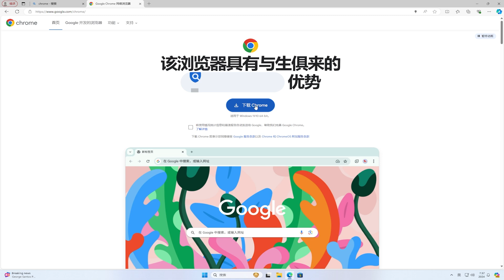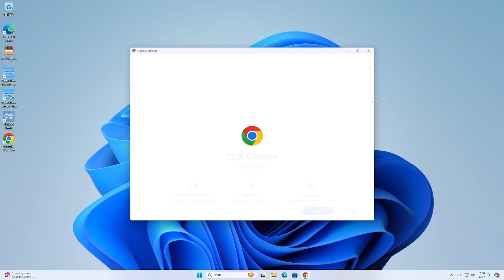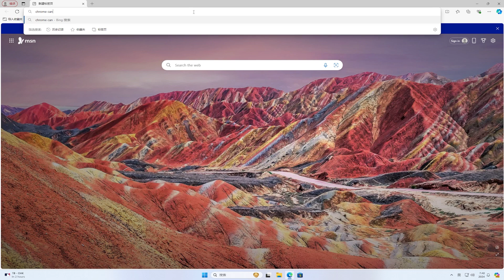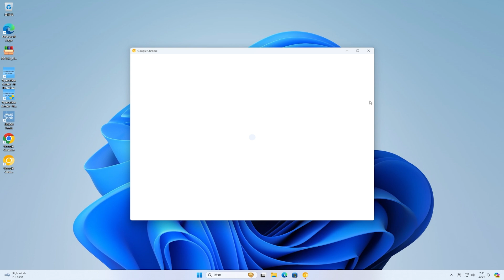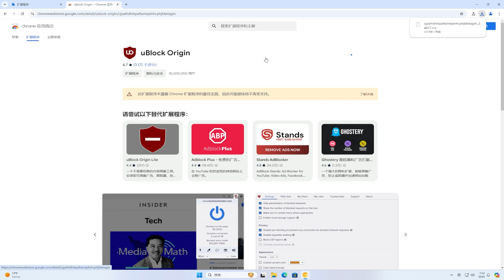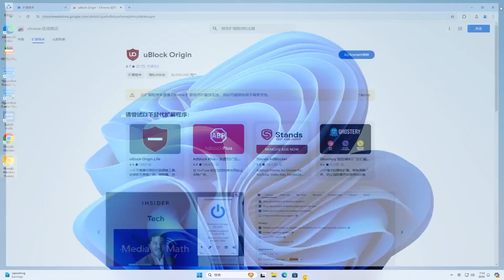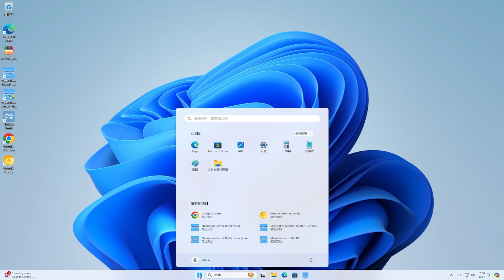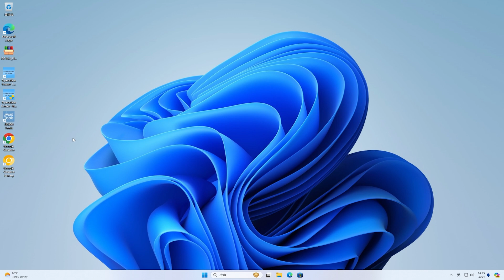去广告扩展 uBlock Origin 被 Google Chrome 禁用解决方案来了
🎈About🎈
💋 订阅Youtube💋:
Google Chrome Will Soon Disable uBlock Origin, Here's What You Can Do
How to Extend uBlock Origin Support in Chrome For Another Year On Windows
How to fix  uBlock Origin in Google Chrome
Keep uBlock Origin working in Chrome by extending ManifestV2